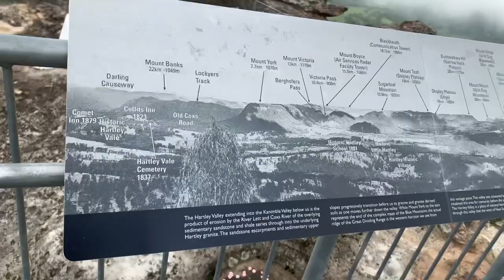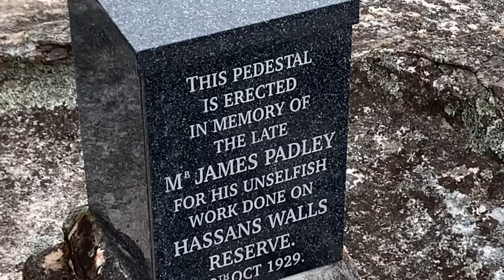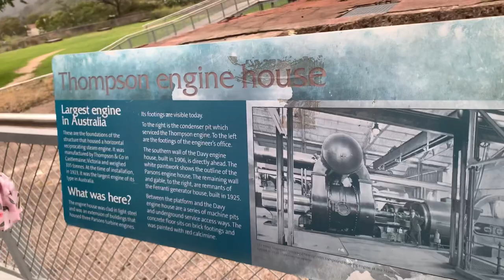teluguvlogs Weekend trip in Australia|| Telugu Vlogger|| Australia Telugu Vlogs